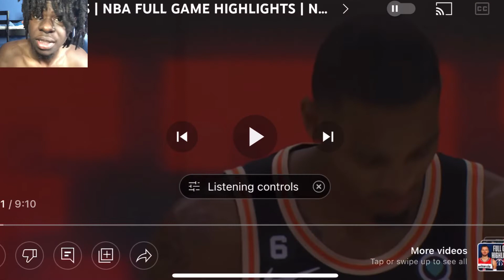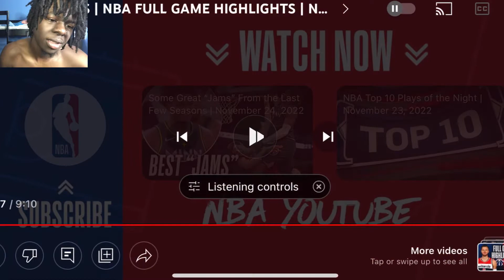Sacramento Kings vs Atlanta Hawks - Full Game Highlights *Reaction*